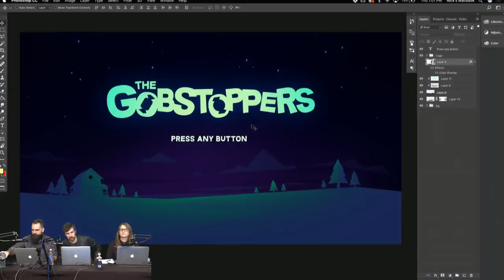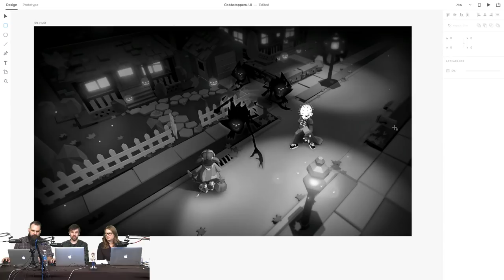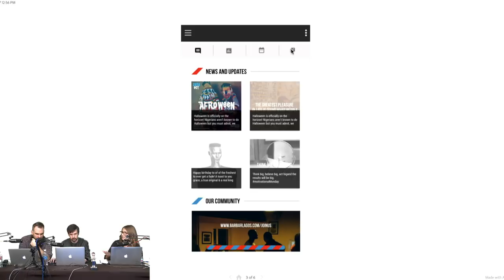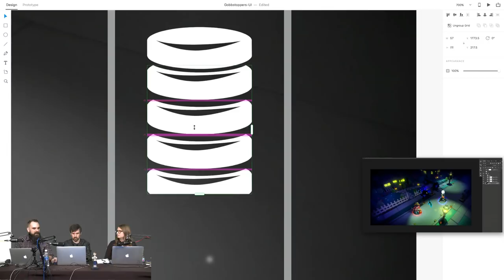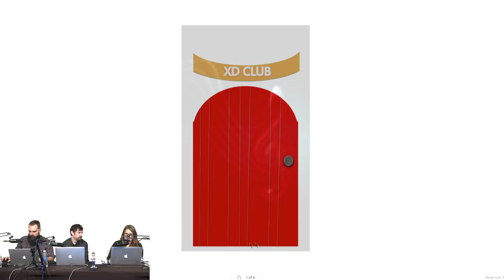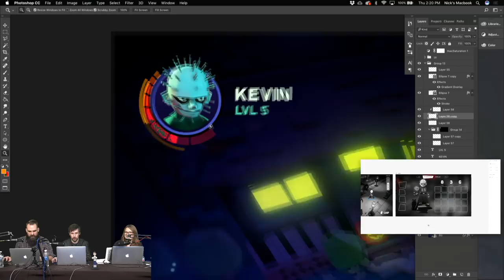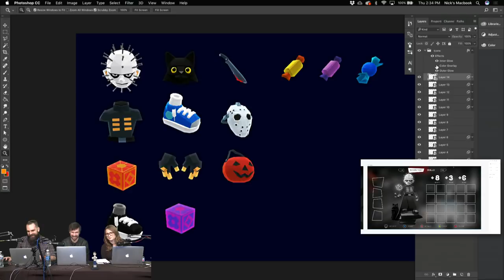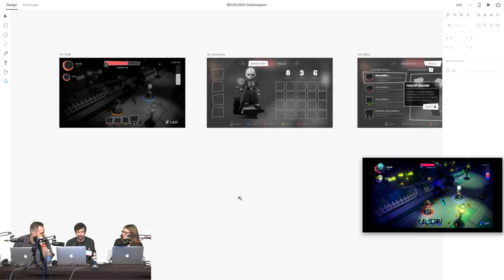Live UI/UX Design for Video Games with Nick Slough & Ian Wall 3/3 | Adobe Creative Cloud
Attention all gamers! Learn from the designers behind Diablo III, Heroes of the Storm and Paragon’s user interface! Over the course of 3 days, Nick Slough and Ian Wall leverage Adobe XD to develop visual experiences for a fictional video game! Today, Gobstoppers transforms into a ‘real’ game - that we all want to play! Ian and Nick will finish all of the exciting visual parts of the UI interface from icons to characters and environment. If you want to learn how to build a dynamic game mockup, you don’t want to miss this!

Nick and Ian are UI/UX game consultants who have worked on user experiences and visual design for massive video games giants Blizzard, Epic and others. If you want to learn how they use Adobe XD to prototype user flow and Photoshop to develop visual experiences, stick around!

Intro: 1:00
Work begins: 4:00
Overview & conclusion: 1:51:50